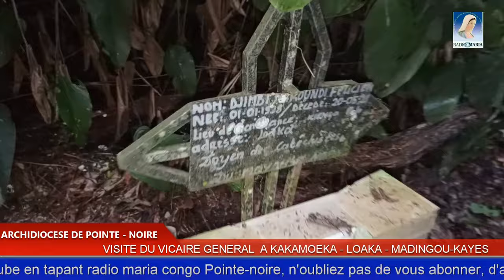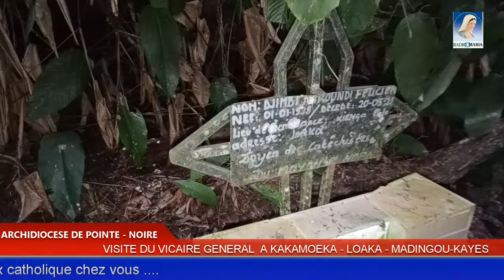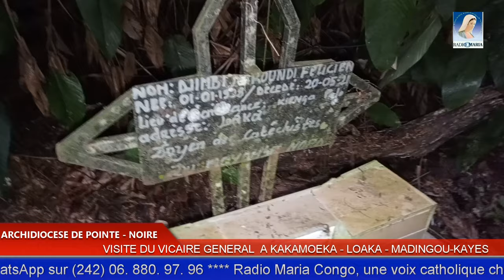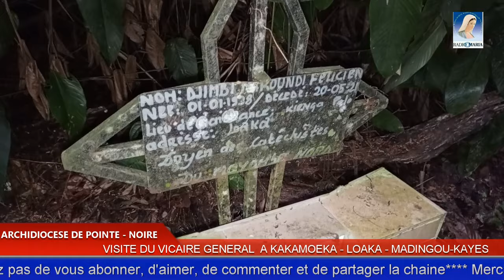VISITE DE MONSEIGNEUR LE VICAIRE GÉNÉRAL, L’ABBÉ FAREL NANCE DJEMBO DANS LE MAYOMBE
A l'occasion de l'installation du nouveau curé de la paroisse saint joseph de loaka, l'abbé Farel Nance DJEMBO, vicaire général de l’archidiocèse de pointe-noire,  a visité quelques village du mayombe à savoir, la communauté de kakamoeka, Doumanga 3, et loaka du samedi 26 au dimanche 27 Octobre 2024